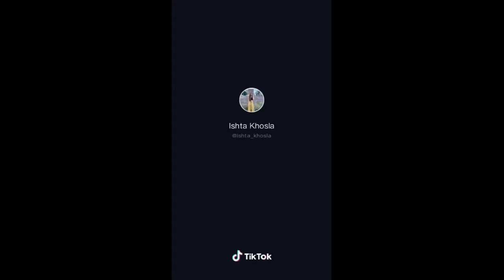Ishita Khosla tiktok complications compiled.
all latest tiktoks, combined. Sure shot entertainment.